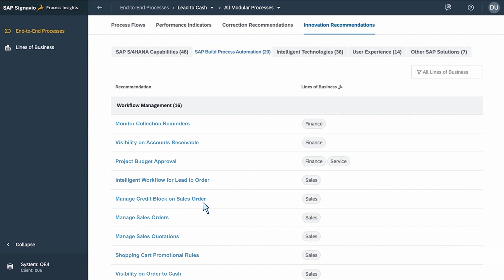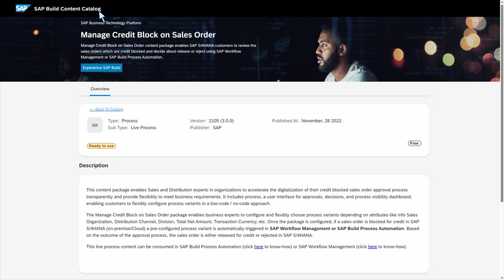Automate Managing Credit Blocks on Sales Orders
Learn how to use process data to identify sales orders that are blocked because they exceed a credit limit. And how you can improve your “Lead to Cash” process by creating an automated process to trigger an approval process for credit limit increase to unblock these sales orders in SAP S/4HANA.

Chapters:
00:00 Automate managing credit blocks on sales orders
00:11 Introduction
00:40 The challenge: Managing blocked sales orders that exceed the credit limit
02:25 The solution: Automating approval processes to manage sales orders and remove blocks
02:56 Demo: Identifying frequent blockers and automating the management of credit blockers using prebuilt process automation content
04:35 Key takeaways

Featured solutions:
SAP Signavio Process Insights